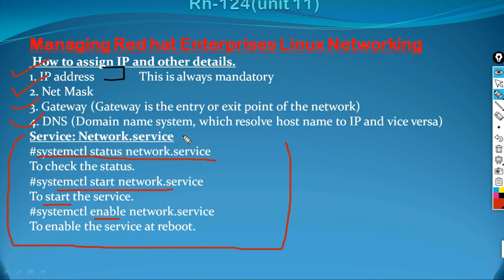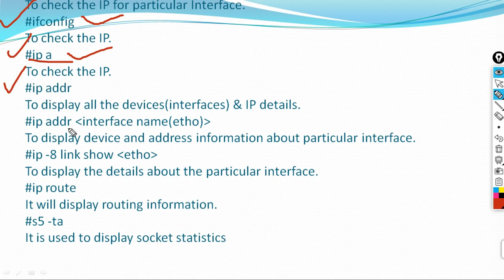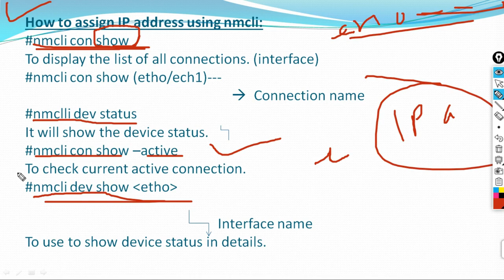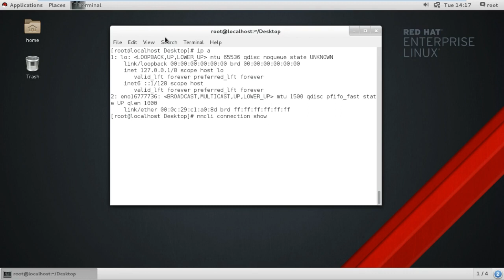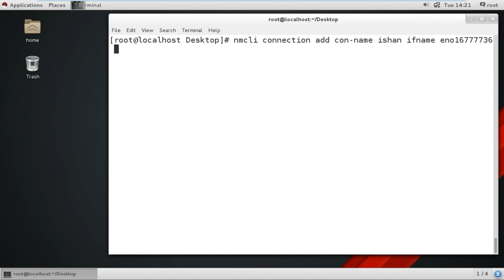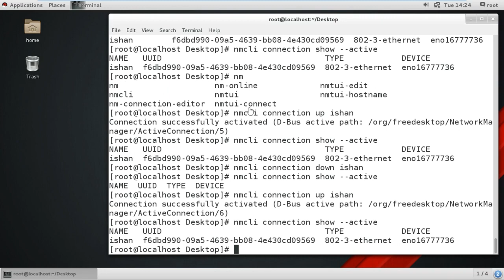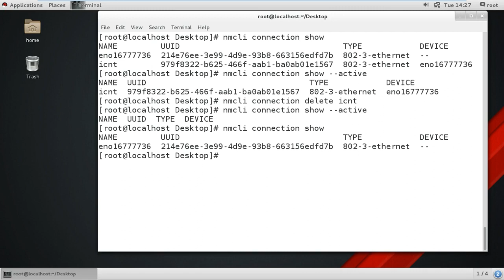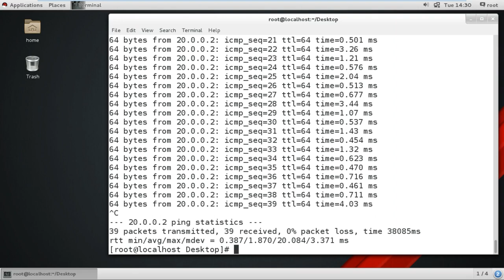linux networking commands red hat Linux networking Linux administrator hardware networking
icntgroup
 icntgroup